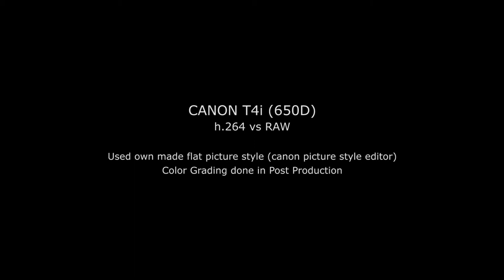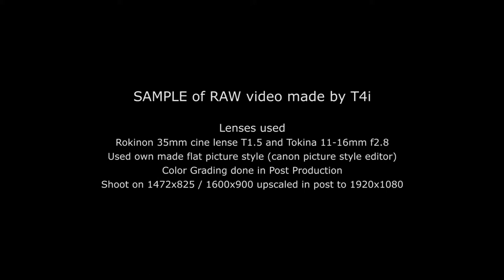Canon EOS 650D (T4i) - h.264 vs RAW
Comparison of Canons H.264 codec vs ML RAW video.
See results by yourself.

Leave a comment:
- where you see the biggest difference
- where you see the biggest advantage

Shoot on Canon Eos 650D/T4i

Lenses:
Rokinon 35mm cine T1.5

Gear:
shoulder rig
tripod
steadycam

Color grading:
Magic Bullet Looks
RGB curves
Levels